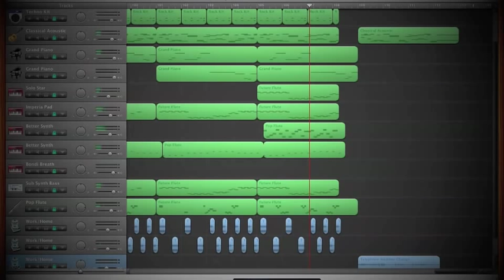Telephone (Ft. Beyoncé) Garageband Cover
A cover of Telephone, featuring my hand! Trying some picture-in-picture editing.

All rights to Lady Gaga and Beyoncé for Telephone.